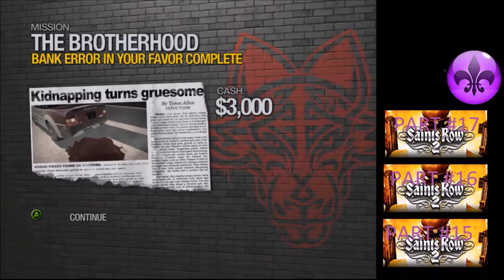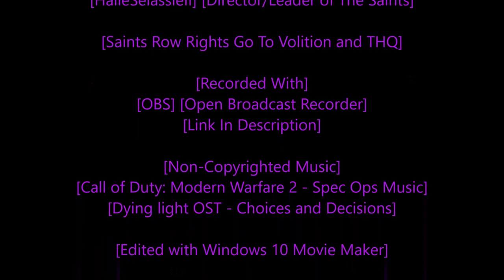[Rastafari Exposed] [Saints Row 2 PC] [Hardcore Story] [No Cheats] [With Commentary] [Ep.17] [HD]